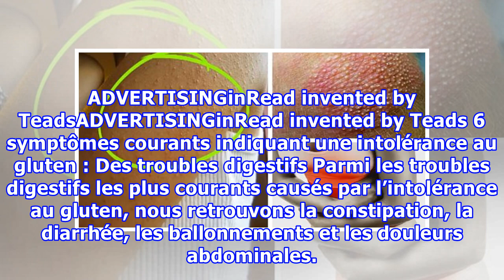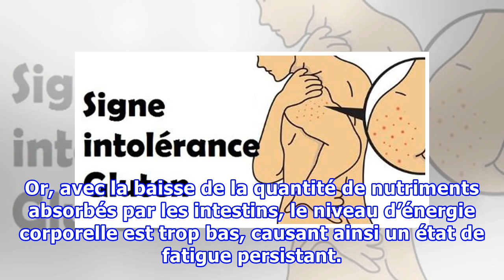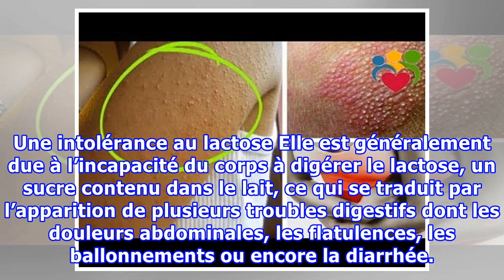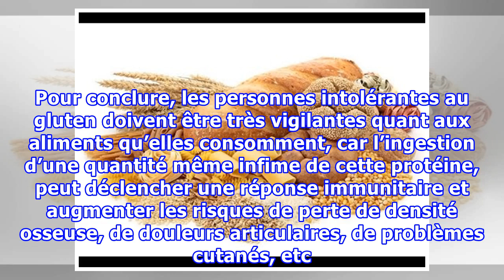6 signes courants qui indiquent que vous souffrez probablement d’une intolérance au gluten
6 signes courants qui indiquent que vous souffrez probablement d’une intolérance au gluten
La maladie cœliaque, plus connue sous l’appellation d’intolérance au gluten, est une maladie auto-immune qui cause de sérieux dommages aux intestins suite à l’ingestion du gluten, une protéine contenue dans les céréales (blé, seigle, orge, avoine…). Touchant près d’une personne sur 100 dans le monde, d’après les statistiques de la Celiac Disease Foundation, elle reste souvent non-diagnostiquée, ce qui augmente les risques de carence et de problèmes intestinaux. Pour vous aider à la reconnaître, ...